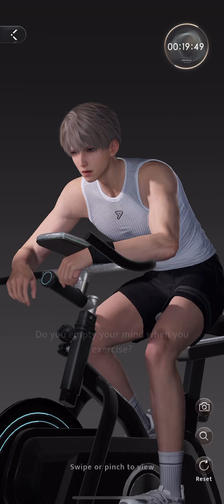Love and Deepspace | Xavier | 20 Minute Workout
Workout for 20 minutes with Xavier from Love and Deepspace